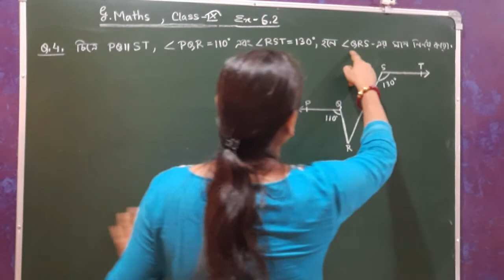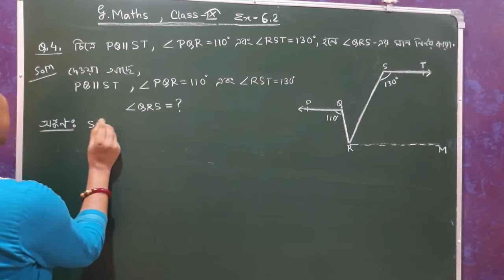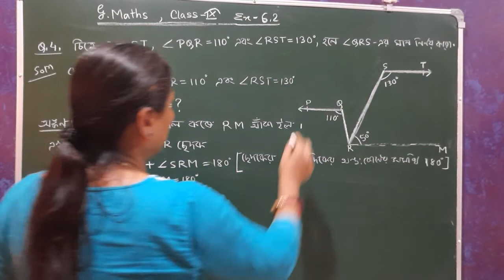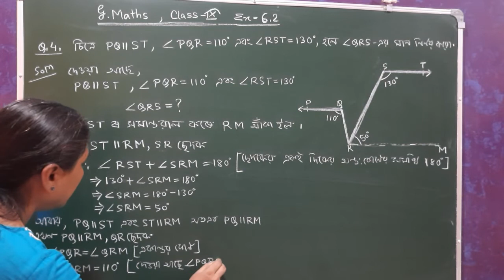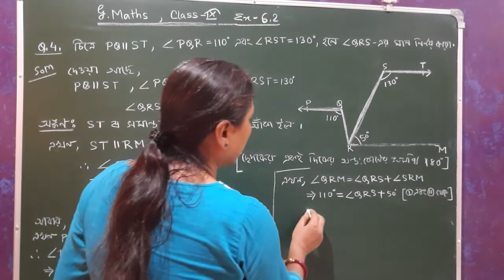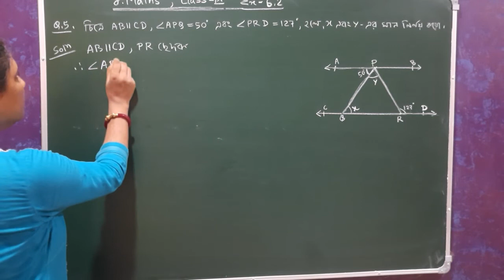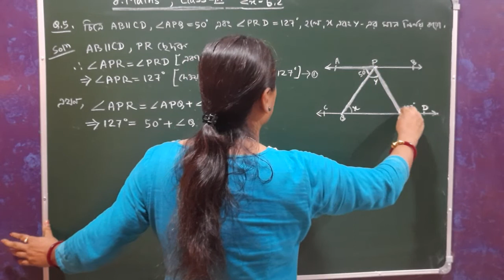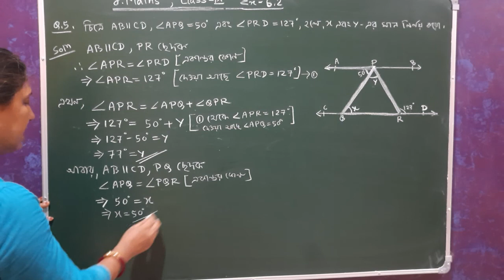Class IX, General Maths, রেখা এবং কোণ | Ex - 6.2 ( Q. No. 4, 5 ) Bengali Medium